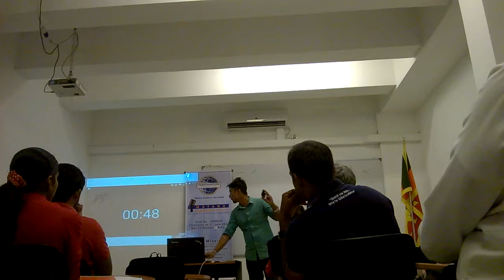Toastmasters App Introduction